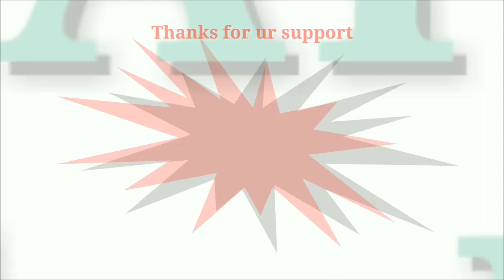Exam के डर को मारो गोली Insprational Video by Ram Sir